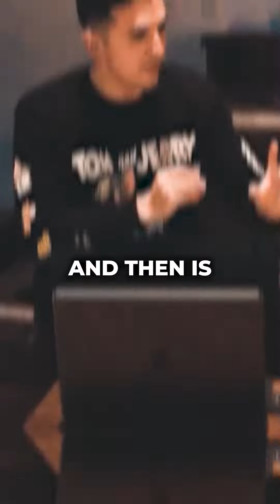Author of SquidGame should have made more